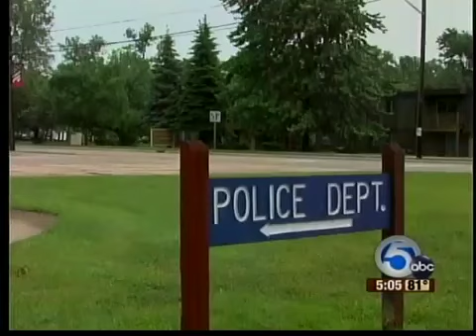Ann McSween Joe Thomas Arrest